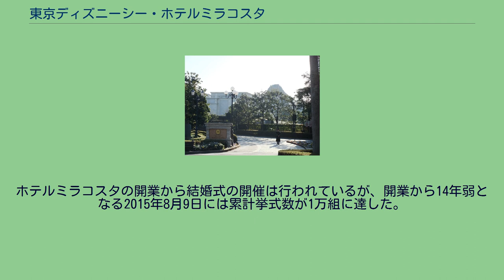東京ディズニーシー・ホテルミラコスタ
東京ディズニーリゾート 」 ディズニーホテル 」 東京ディズニーシー・ホテルミラコスタ 東京ディズニーシー・ホテルミラコスタ（とうきょうディズニーシー・ホテルミラコスタ、Tokyo DisneySea Hotel MiraCosta）とは、東京ディズニーリゾート (TDR) にあるディズニーホテルである。
ディズニーホテルとしては、ディズニーアンバサダーホテルに続き2番目に開業した。
通称「ミラコスタ」。
日本初のディズニーパーク一体型ホテルで、東京ディズニーシー (TDS) の敷地内に建っている。
ミラコスタとはイタリア語で「海を眺めること」を意味する。
その為、窓からTDSのパーク内が見える客室やレストランもあり、開園時は水上エンターテイメントを、閉園後や早朝の開園前の時間帯は人がいなくなったパーク内やショーのリハーサルなどを見ることができる。
最も高額な客室は「イル・マニーフィコ・スイート」で年間を通じ1泊50万円である。
これは開業当時から変わっていない。
ディズニーアンバサダーホテルの最高級スイート「ミッキーズ・ペントハウス・スイート」は1泊30万円であり、20万円の差をつけている。
東京ディズニーランドホテルの最高級スイート「ウォルト・ディズニー・スイート」は同額の1泊50万円である。
客室は正面のハーバーに面した「ポルトパラディーゾ・サイド」、ヴェネツィアン・ゴンドラが通る運河に面した「ヴェネツィア・サイド」、東京ディズニーシーのエントランスに面した「トスカーナ・サイド」3つのいずれかに属し、料金もそれに伴って設定されている。
一般的に最も眺めの良いとされるポルトパラディーゾ・サイドに、最高級スイートが集中している。
ディズニーアンバサダーホテルや東京ディズニーランドホテルには大人数の家族（最大6人）が1つの部屋に泊まれる「ファミリールーム」が備えられているが、ホテルミラコスタにはファミリールームはひとつも無く、2人〜3人部屋を基本とし、大人4人での宿泊はソファベッド等のエクストラベッドにより定員追加が可能な部屋がいくつかあるのみである。
2015年6月8日には客室の大規模なリニューアルを実施。
中でも従来は最も価格設定が安かったトスカーナ・サイドの客室が全室ディズニーキャラクター色の濃い「カタピーノ・ミッキー・スーペリアルーム/トリプルルーム」にリニューアルされ、最低でも5万円以上の価格設定となった。
リニューアル以後は最も廉価な客室でも4万4000円以上となり、ディズニーホテルの中では最も価格設定の高いホテルとなっている。
新型コロナウイルス感染症の影響による東京ディズニーランドおよび東京ディズニーシー休園に伴い、2020年2月29日より営業内容を変更、同年4月1日より休業。
同年6月30日15時より運営再開。
ホテル&パークゲートウェイ TDSとホテルをつなぐ出入り口。
基本的に宿泊者向けの出入り口。
宿泊者以外も利用可能であるが、開園前やホテル混雑時などは宿泊者専用となる。
尚、パークへの入場には宿泊者でもパーク・チケットが必要になる。
また、再入場の際にも再度チケットとハンドスタンプが必要になる。
パーク貸し出しの物（ベビーカー、トレー等）はホテル内には持ち込めない。
東京ディズニーシー・ステーション ミラコスタ専用出口 ディズニーリゾートラインの東京ディズニーシー・ステーション降車側プラットホームにミラコスタへの専用出口が設けられており、プラットホームから直接ミラコスタの連絡通路に行くことができる。
テルメ・ヴェネツィア ミニリザサンドリー 雑貨・菓子・飲み物等を販売していた店舗。
レジカウンター後ろの収納棚には、モナ・リザに扮したミニーマウスの肖像画が飾られていた。
客室の全室禁煙化に伴い、喫煙室へ改装されるため、2011年2月を以って閉店。
ミッキランジェロギフト 土産物販売。
ディズニーランド/ディズニーシーの一部商品を扱う他、ミラコスタオリジナルグッズの取り扱いもある。
ミニリザサンドリーの閉店に伴い雑貨・菓子等の取り扱いが始まった。
ベッラヴィスタ・ラウンジ TDSのメディテレーニアンハーバーが一望できる大きな窓のロビーラウンジ。
ランチタイム、ディナータイムは120分の利用時間制限がある。
ベッラヴィスタ (BELLAVISTA) はイタリア語で「美しい景色」の意。
オチェーアノ シルクロード・ガーデン ヒッ...